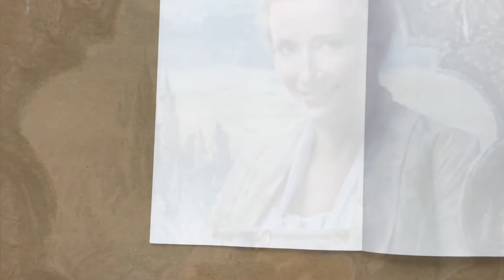Horace Pippin Introduction